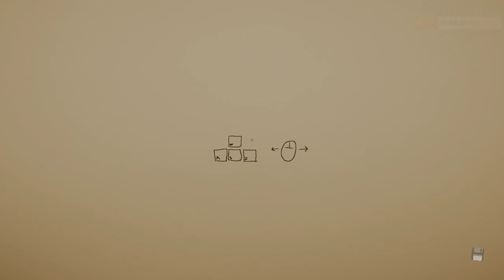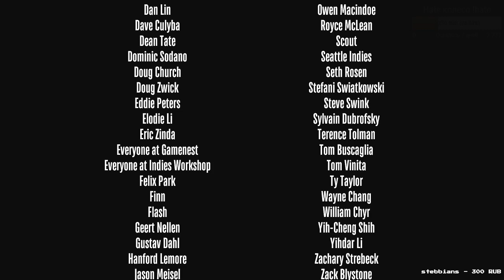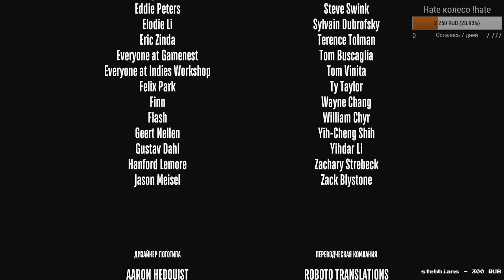Прошли Superliminal (22.11.19)